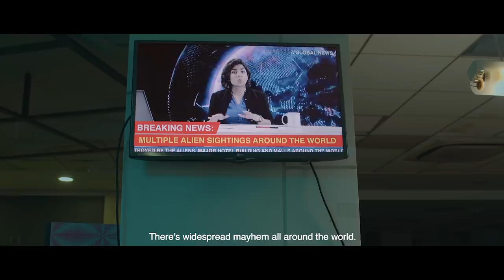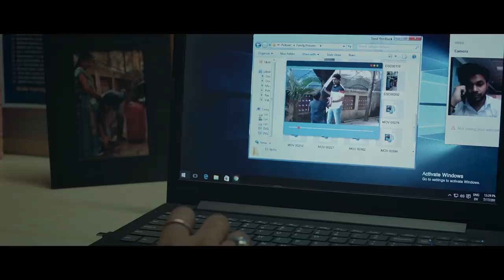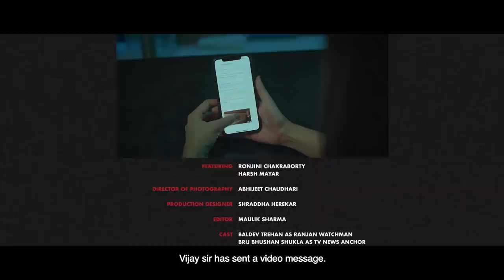Overtime | S01E01: Dharti Ki Jung | Social Distancing(What it's like to live in isolation)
What would happen if aliens took over the world? Movies tell you to be heroes. But for IT employee Ramya and her intern Manoj, being stuck together is enough trouble as it is. Overtime deals with two IT employees as they face everyday problems during an alien invasion.

Episode 1:
What seems like just another late night at the office takes a turn for the worse (and the weird) for Ramya (Ronjini Chakraborty) and Manoj (Harsh Mayar), two regular IT employees.

Credits :

A Just Human Things and Qyuki Production

Created by
Ashwin Lakshmi Narayan
Sidhanta Mathur

Producers
Sidhanta Mathur
Samir Bangara

Executive Producer
Richa Jain

Creative Production & Development
Gauri Pandit
Chiranjeevi Bajpai

Sangeetha Rao

Featuring
Ronjini Chakraborty
Harsh Mayar

Abhijeet Chaudhari

Production Designer
Shraddha Herekar

Editor
Maulik Sharma

Cast
Baldev Trehan as Ranjan Watchman
Brij Bhushan Shukla as TV News Anchor 1
Kahini Iyer as TV News Anchor 2
Navin Arora as Cab Driver
Mukesh Kumar Yadav as Guy Running Downstairs
Aryan Harikesh Gupta as Young Manoj
Harsh Joshi as Jay
Savita Harikesh Gupta as Manoj's Mother

Archit Goel

Direction Team
Anish Dev
Ragini Nath

Production Manager
Kartik Bhoj

Casting Director
Yash Nagarkoti

Focus Puller
Deepak Kumar

Hair & Make-Up
Payal Kurani

Prosthetics
Jeetendra Mhatre
Pratik Shikare

On-Location Sound Recordist
Bhado Mahato

Original Music & Background Score
Cryosonic Productions (Sangeet Patnaik & Siddhant Mishra)

Sound Designer
Gunjan Srivastava

DI Colorist
Nilesh Pote

Subtitling
Gauri Pandit

Visual Design
Vydika Rao
Uma Sethi

Visual Effects
Gaurav Jhamb

Social Media & Digital Marketing
Anvi Doshi

Qyuki Digital Media Team
Sagar Gokhale
Sushant Yattam
Jagdish Lobo
Sanaa Surve
Sanjeev Asokan
Rohan Augustine
Saurabh Konde
Justin Lawrence
Amit Jha
Ankit Pawar
Khushi Govil
Karishma Shastry

Accounts Team
Mahendra Patel
Swati Sawant
Mahajbeen Ansari
Gayatri Gavali

Trailer Editor
Maulik Sharma

Assistant Editor
Sanchay Bose

Casting Assistant
Chetan Kaushik
Shubham Singh

Art Assistant
Nidhi Chopra
Rohit Shinde

Art Setup Team
Ravindra Tehre
Ravindra Salve
Uday Jadhav
Laxman Bhatalvad
Ashish Borle

Location Manager
Pramila Thakur

Make-up Assistant
Saloni Jain
Riya Dhandhukiya

Dressman
Mahendra Prasad

Boom Operator
Umasankar Gupta

Facility Boys
Rakesh Kumar
Pratap Singh
Jitendra

Picture & Production Vehicle
Juned Khan

Camera Equipment
Accord Equips

Light Equipment
Golden Lights

Camera Attendants
Sanket Chaudhary
Mukesh Kumar Yadav

Gaffer
Santosh Sharma

Light Attendants
Ashok Gupta
Sharif Shaikh
Sudhansu Singh
Vishal Mandal
Raghunath Mandal
Ramesh Yadav
Imran Hasmi
Sukhendu Manna

Filming Material
Swasti Enterprise
Laxmi Enterprise

Juniors Casting
Ravinda Suri

Trasport & Tempos
R.K Tempo

Caterers
Bala Caterers

Location Courtesy
Qyuki Digital Media, Bandra

Writeous Studios LLP.